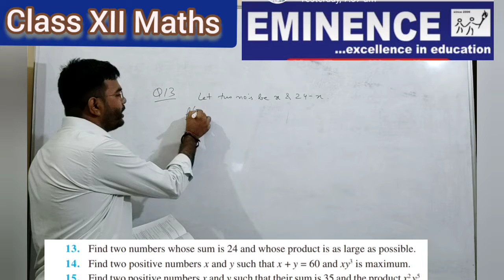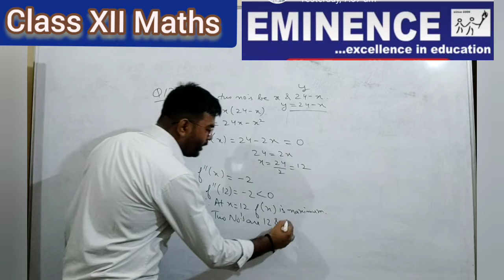Question 13 | Exercise 6.3 | Application of Derivatives | Class XII Maths